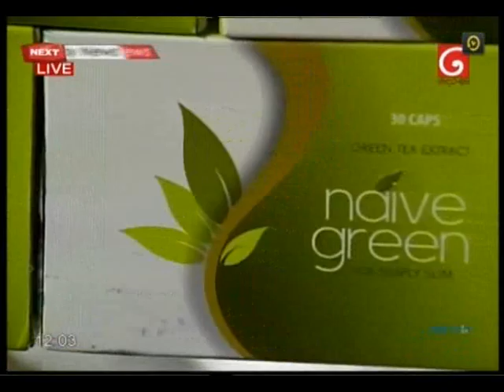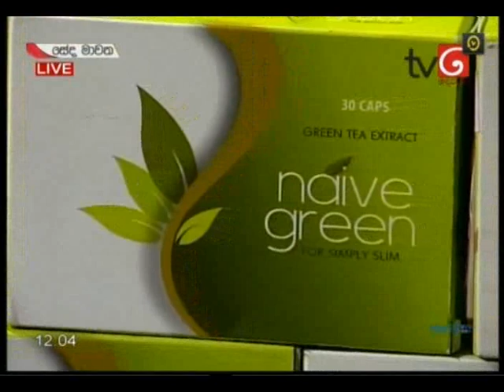Naiveherbs with dr.Kalani Edirisinghe & Nirosha thalagala@tv derana2018-10-10